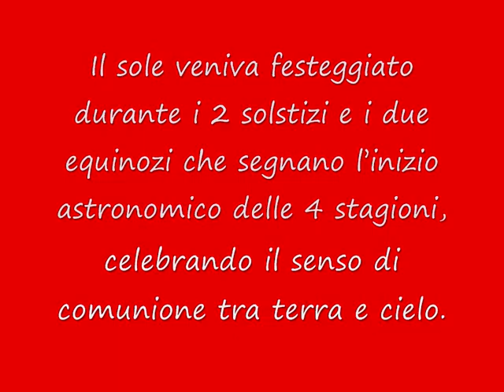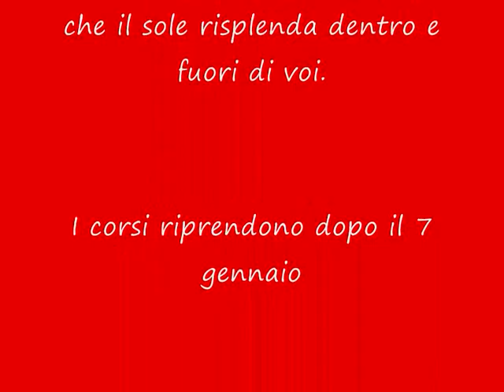natale iside 2010.WMV